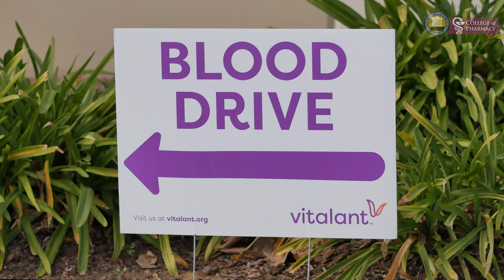Blood Drive Partnership with Vitalant at California Northstate University, College of Pharmacy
California Northstate University, College of Pharmacy regularly holds Blood Drives in their Event Center. Even during the pandemic, stringent safety guidelines are adhered to in order to provide a safe space for those who want to donate blood.

Thanks to our partnership with Vitalant, these blood drives being available to the public is now possible.

Videography: Jon Hooton